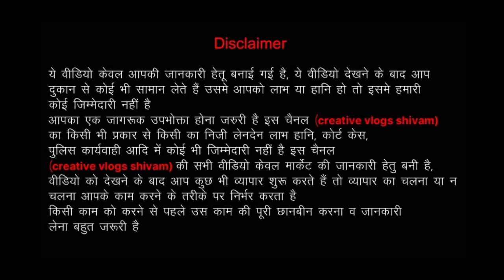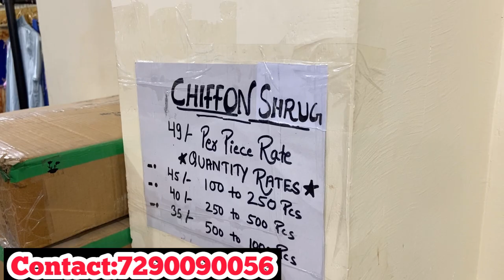100% Fresh|Export Surplus Ladies Clothes Top,Dress| Export Surplus Wearhouse in Delhi| Kids Clothes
*MARTINAA DENIMS*

*Warehouse*:- khasra No - 161, Rithala Village, Rohini, Near (Rithala Metro Station) New Delhi - 110085

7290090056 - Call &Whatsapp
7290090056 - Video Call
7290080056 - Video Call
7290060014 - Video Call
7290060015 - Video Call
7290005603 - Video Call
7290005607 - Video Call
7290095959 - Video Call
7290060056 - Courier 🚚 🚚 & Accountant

*Join Channel 4 New Updates*

*Samples Link*

Export Surplus Wearhouse in Delhi NCR
Biggest Warehouse in Delhi
Ladies branded Ladies Clothes Summer Top

VIDEO COVERS . . . . . .

Expirtsurplus clothes:t-shirt,
Exportbrandsin95%off,
Hiddenexportsurplus,
Surplus clothes,
Export surplus wholesale market in delhi:
expirtsurplus other,
Benetton,
Warehouse,
Wholesale,
Men,
Quality,
Top,
Brand,
Shirts,
Tshirts,